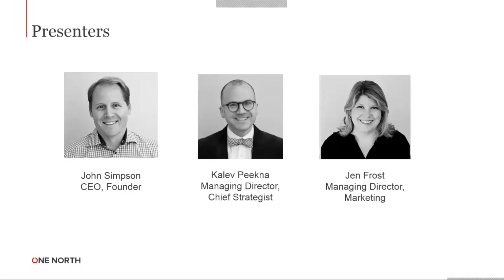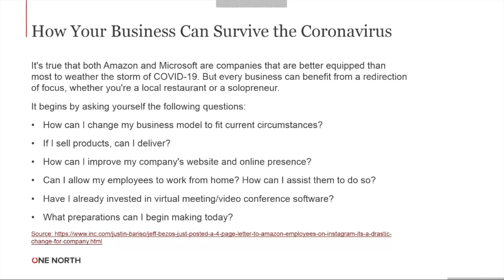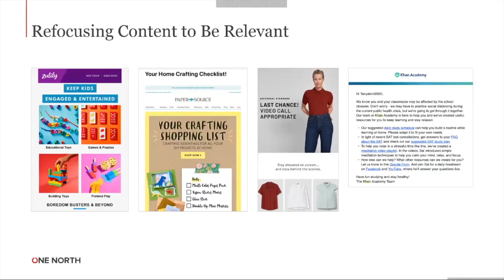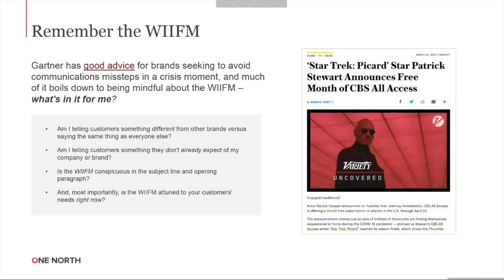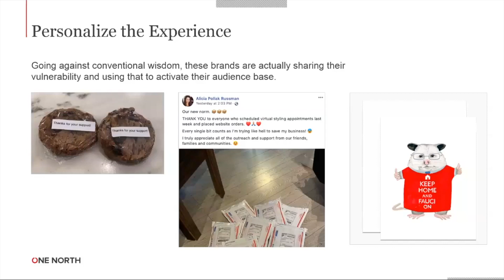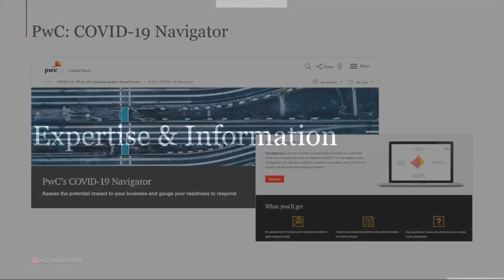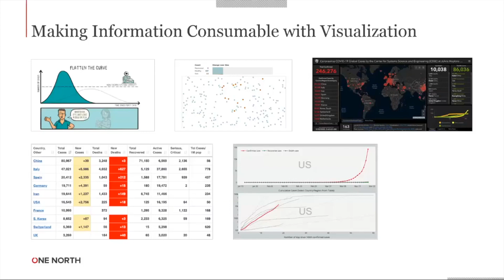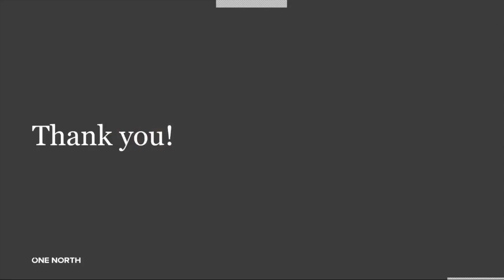1NWebinar - 2020 Trends: Surviving Today's Ever-Changing World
The global pandemic has brought tremendous change to many markets and forced organizations to alter the way they communicate, collaborate and operate. Despite the ever-evolving environment, many businesses are finding new ways to serve their customers and continue providing value – giving them the edge they need to thrive in this new normal. ​

Looking for some inspiration to help you adjust or focus your own efforts? Join Jen Frost, Kalev Peekna and John Simpson as they discuss how stand-out organizations have been managing through the COVID-19 crisis. They’ll highlight examples of exceptional communications, innovations, digital experiences and strategies that businesses across a variety of industries are using to move their businesses forward in 2020.